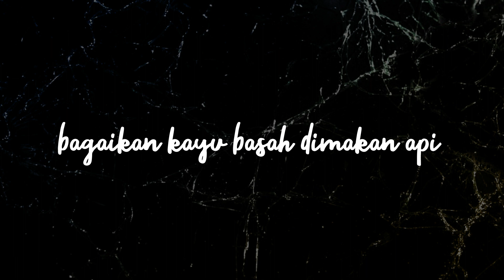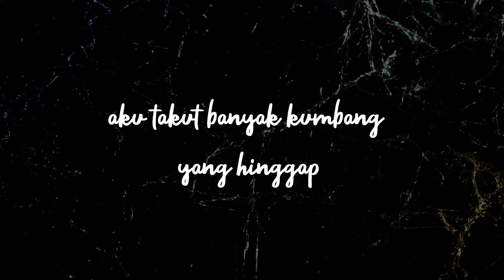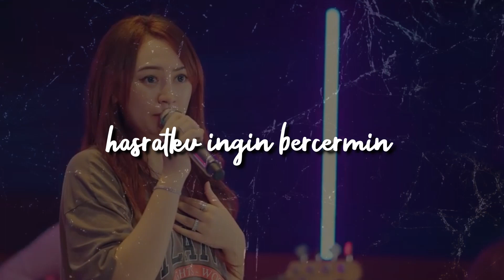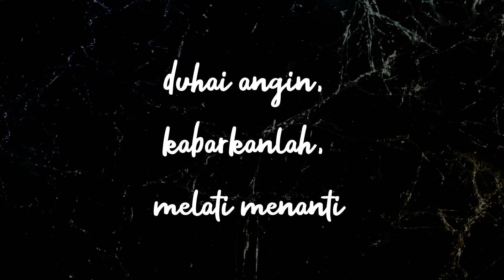Happy Asmara - Pecah Seribu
Artist/Title : HAPPY ASMARA - PECAH SERIBU

Happy Watching and Listening
You're Verinyce !!!